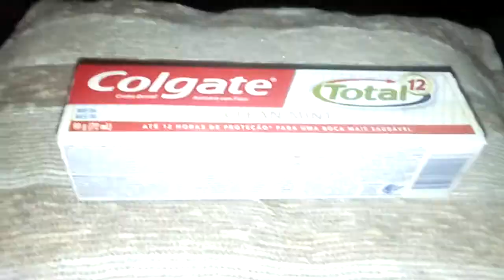Wreck teh box